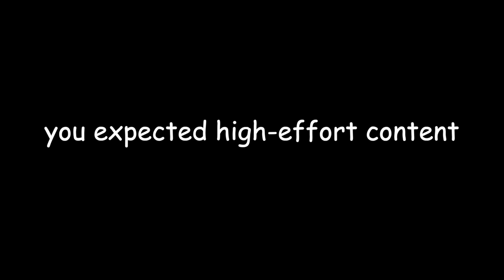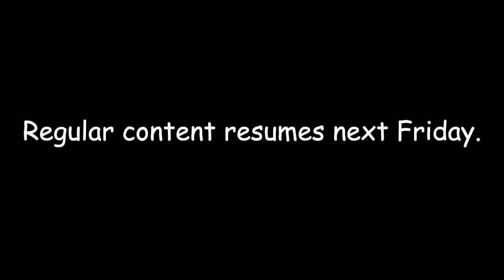The Cleo Cameo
Only wholesome pranks are allowed — cats qualify.
Advertisement proceeds from this video will go towards supporting local animal shelters, including as the one where Cyan & I adopted Cleo.

With an Amara account, you can translate this very video by following this